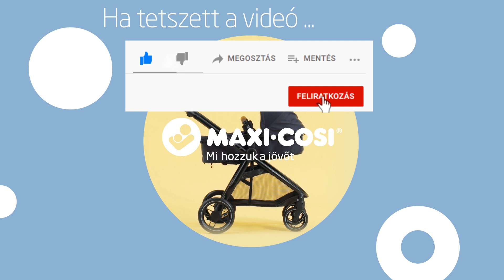Maxi-Cosi Zelia³ babakocsi - Mózeskosár üléssé alakítása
Szívós. Erős. Rugalmas. Zelia³, a városi babakocsi 0-4 éves korra. Könnyen manőverezhető, lengéscsillapítós négykerék-felfüggesztése és defektbiztos kerekei bármilyen városi tereppel vagy lépcsővel megbirkóznak, ugyanakkor sima utazást biztosítanak a babának. A gyorsan és egyszerűen megfordítható ülőrésznek köszönhetően akármikor átállítható a gyermek látómezeje a szülőről a külvilágra. A Maxi-Cosi Zelia³ könnyen összecsukható és hordozható, súlya mindössze 11 kg. Használd a várost és mindent, amit kínál!

- A tolókar magassága állítható
- Az ülőrész dönthető, ergonomikus fekvő helyzettel rendelkezik, és megfordítható
- Az első kerekek bolygósíthatók (minden irányba fordul), valamint göröngyös terepre előre irányú haladásra rögzíthetők
- XL bevásárlókosár 10 kg-ig
- A mózestakaró egyben az ülőrész lábtakarója is
- Az elsőkarfa elfordítható a gyermek ki-be helyezéséhez
- Nagy zseb a telefonnak, lakáskulcsnak az ülőrész-háttámlán